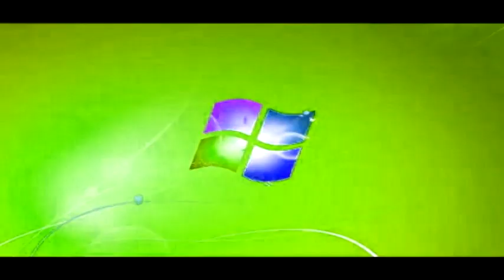Windows 7 Logon Csupo Enchanced With Dah Effect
Instead, I Used G Major + Green Lowers Pitches

Note 2:No Disliking My Videos!

{JAPANESE}

{MALAY}

NOTA 2: Saya tidak memiliki hak untuk filem ini.